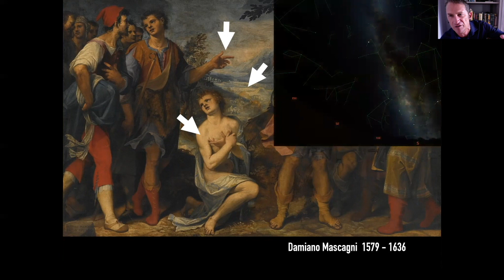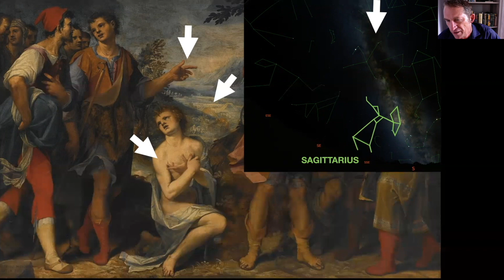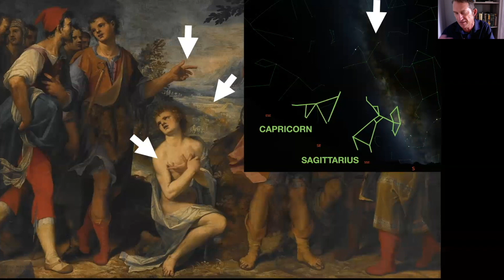Preview: Celestial Bible Tour, Part Two -- Joseph in Egypt!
A short clip from The Celestial Bible Tour, Part Two!

The entire Celestial Bible Tour, Part One is now available at The Undying Stars Academy.

Learn to hear the world's ancient myths in the language they are actually speaking, and the message they have about recovery of our authentic Self, from whom we become alienated and disconnected due to Trauma.